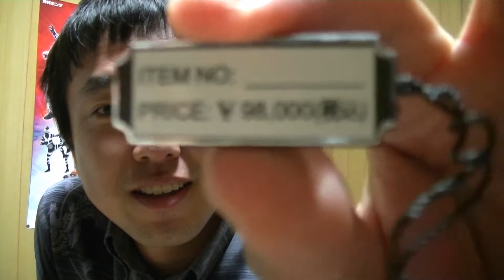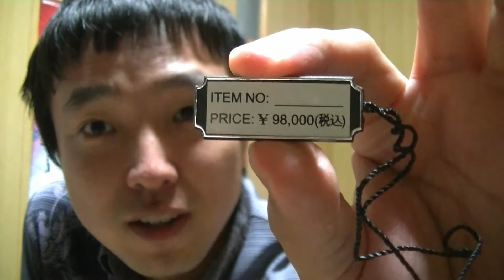2012-08-08♪michael Jurdainの腕時計を購入♪ ［HD］